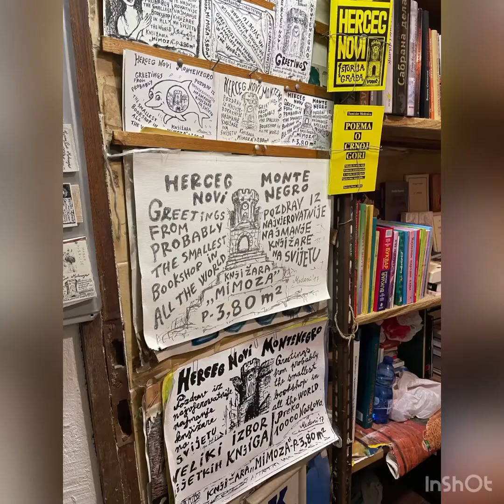Montenegro 2021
Short 4-day trip to Herceg Novi, Montenegro, July 2021.